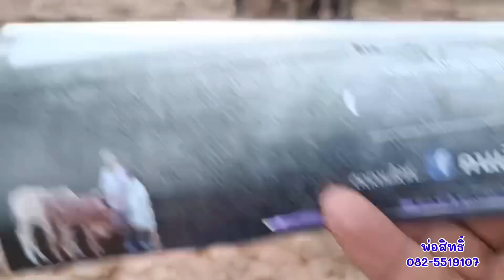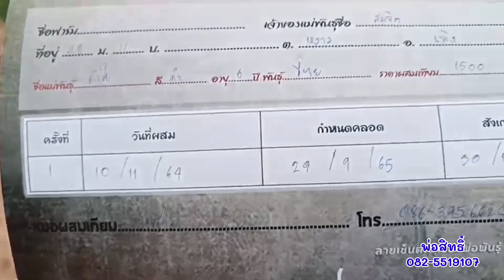เปิดราคาควายงาม สูง144+ พร้อมลูกแฝด!!! พร้อมประกันท้องช้างอุดร พ่อสิทธิ์ 082-5519107